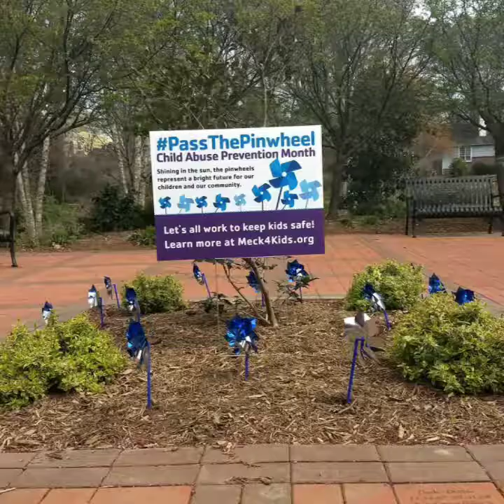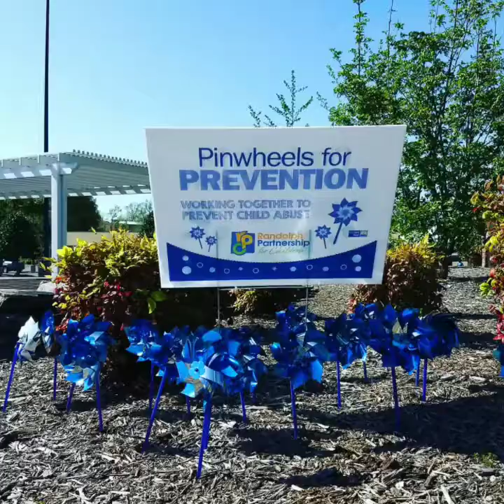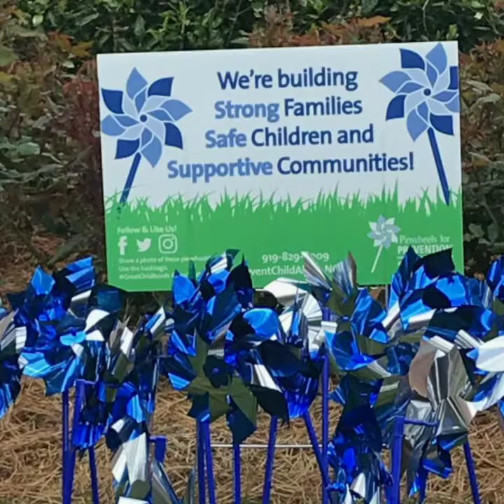Child Abuse Prevention Month 2018